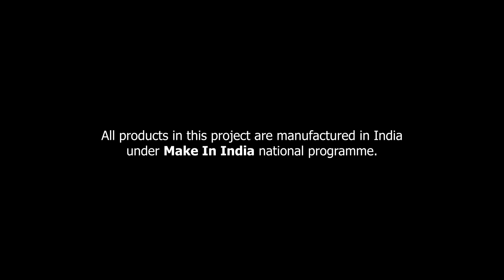Simplistic, Budget Friendly, Awesome 4BHK Interior Design by Xclusive Interiors Pvt Ltd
This 4BHK house was designed and executed by Xclusive Interiors Pvt Ltd. The client had a very particular choice and we hope we did justice.

Thank you Mr. Ashok Todmal for giving us the opportunity.